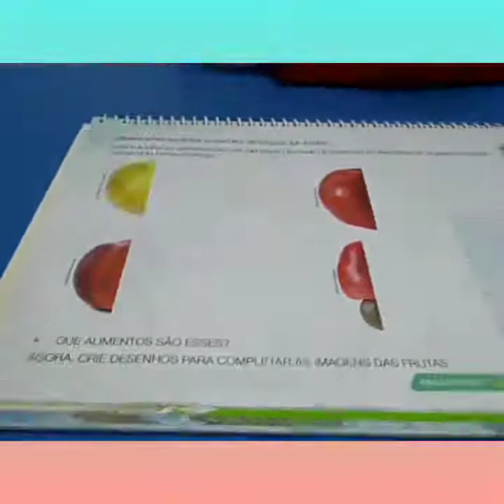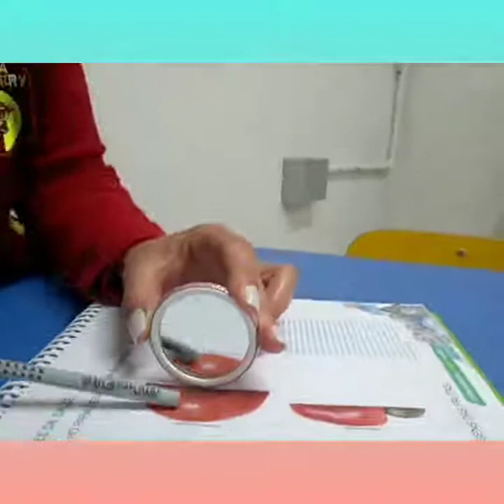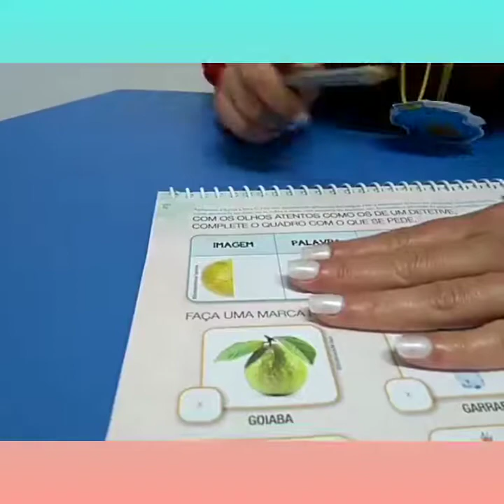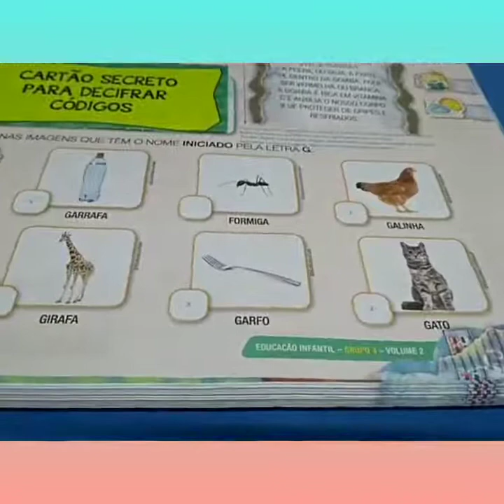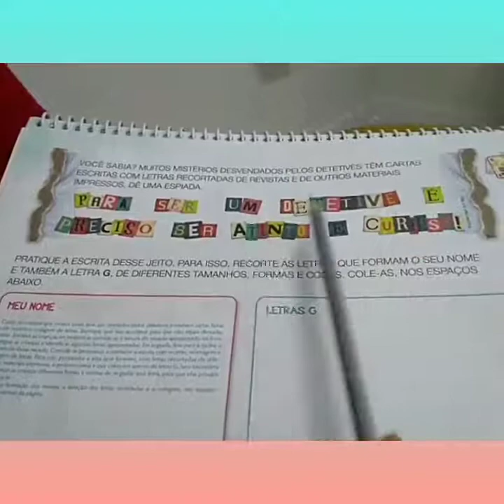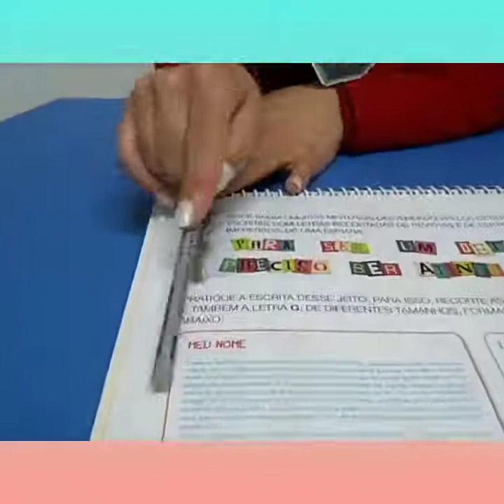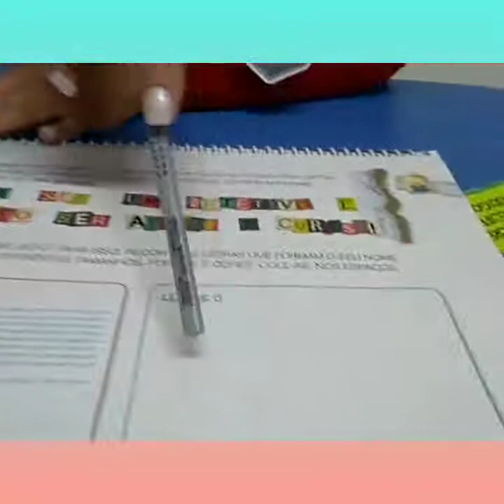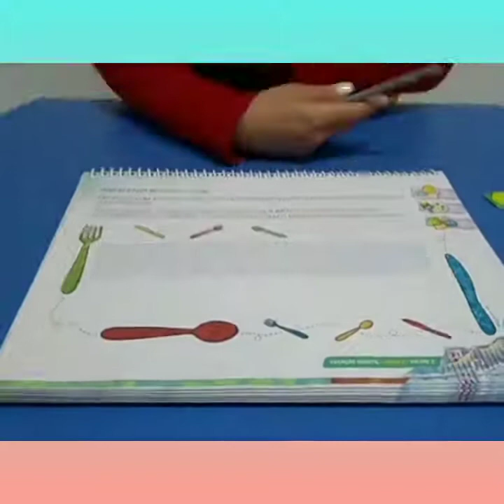19 08 Vídeo Aula Profª Tati mp4